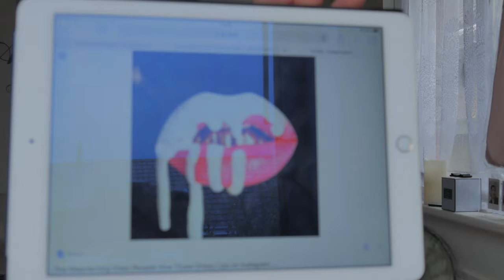Glam Masters Metallic lip drip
I have been loving the Glam Masters Series so decided to do a fun series of my own creating my own spin on each of the challenges.

Here is the very first challenge, Metallic lip drip. Im so sorry but the quality was blurry, completely my fault playing around with camera, however if I refilled it it wouldn't be my first try and I would of felt like a cheat. I promise the other videos will be better.